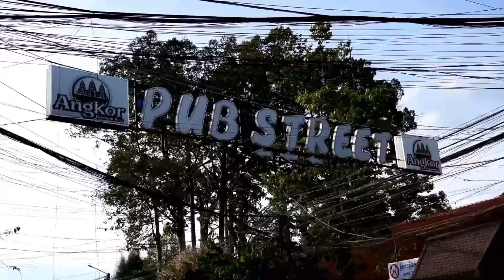5 DE LOS PAISES QUE LOS DOMINICANOS PODEMOS ENTRAR SIN VISA / LOS MAS ECONOMICOS!!!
Hola amores!!
Por acá el video de la semana, en esta ocasión les hablo de los países a los que como dominicanos podemos entrar sin visa,  los cuales son mas económicos una vez estés allí.
TOMAR EN CUENTA...
El costo del vuelo puede varear por país y según la temporada.
 Debes tener tu pasaporte en vigencia mínimo de 6 meses.
procura llevar dinero suficiente, nunca vayas con lo justo.

Bendiciones amores y feliz fin de semana!!

INFORMACIÓN VIDEO VISUAL DE LOS PAISES  GRACIAS A..